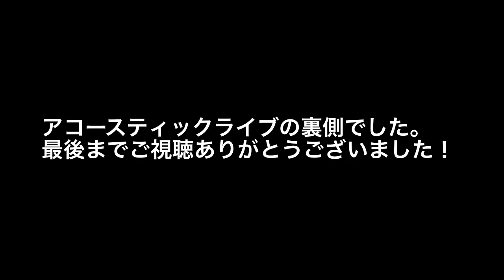【総集編】気絶メイドが歌う80年代アニソンライブ19.11.23【アコースティック成分に僕】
お世話になっております、立花です。
今回の動画は11月23日に湯島にある本とメイドの店【気絶】さん（ ）にて行われたアコースティックライブのダイジェストです。
僕はアコースティックギターで参加させていただきました。（この動画の編集をしてくださっている）Ether Ryoさんはカホンで参加されています。

こちらのライブは現在気絶さんが進められているクラウドファンディング企画の一環として行われました。「メイドさんが歌う80年代アニソン特ソンカバーアルバムを作りたい！」という企画だそうです。
クラウドファンディングは現在も進行中ですので、この動画を見て気になった方はぜひ企画の方もご覧になってみてください。まだ間に合います。

さて、というわけで曲目とボーカルさんの紹介、ついでにちょっと楽器隊アレンジ苦労話など。こっからが長いですよ僕の動画概要欄は。概要って言葉の意味を考えろ。ではいきます！

はい1曲目！
もも花さん、自信なかったそうですが、素晴らしい歌声ですよね。安定感。そして笑顔はすべてを解決するんだな…… 個人的には後日Twitterで絡まれて（この間の自信なさげなあれはなんだったんだろう）と思いました。多分この人強いぞ。

この曲は今回のセトリの中だとかなりやりやすい方でしたね。インターネットにコード譜あったし。かなり早い段階で形になっていたと思います。
ギターのキメがバチッとはまる感が気に入ってます。
みんな大好きPPPH。さあみなさんご一緒に。

ボーカルはご自身でも音楽活動をされているキラさん！さすがのパフォーマンス！英語のセリフパート（しかも一人二役）があるのですが、そこまで完全再現する気合の入りよう。やべー。
キラさんの気合の入った歌声で、原曲とはまた違った熱さになったと思います。

楽器隊としてはですねーーーこれね〜〜〜これ最初頭抱えましたよね……セリフあるし……どうしろと……
原曲とは違った感じになりましたが、さわやかなストロークになりました。当初「ゆずじゃん」との声が出た。
終始バレーコードかつ激しいストロークで両腕必死。休ませてくれ。
\バーイファム/ のかけ声（？）が盛り上がりましたね。お客さんが元気。ノリがいい。

③メロスのように -LONELY WAY-/AIRMAIL from NAGASAKI 『蒼き流星SPTレイズナー』1986年

るなさん！「ライブは初めて」とのことでしたが、驚きの胆力、居合わせた方は同意してくださると思います、堂々のパフォーマンス……！まさかの薔薇（持ち込み）。誰もが驚いたはず。
リハーサルの時点での映像が少しありますが、すでにかなり出来上がってますよね…… そこからまたクオリティを上げての本番です。見に来れたお客さんはラッキーですね（謎目線）

アレンジの上では、堀江由衣さんがカバーされたものを参考にしております。サビに向けての盛り上がりがすごい。アニソン！って感じ。
盛り上がる曲はライブに必須ですね。
弾くたびに僕のストロークのパターンが違うのでRyoさんにはお手間をかけさせてしまった自覚があります。すみません。

④STEP/a・chi-a・chi 『魔神英雄伝ワタル』1988年

シグレさんはおそらく一番リハーサルに時間をかけられたボーカルさんだと思います。実は別日にもがっつりやっている。ストイック！「歌詞飛ばしそう」とのことでしたが、本番は完璧でしたね。ストイック！！

この曲もググったらコード譜が見つかったのでだいぶ助かりましたね。インターネットは偉大。いつもありがとう。
楽器隊がコーラスに入るのが面白いなと思っています。「お前らが歌うんかい」っていう。

⑤不思議色ハピネス/小幡洋子 『魔法のスターマジカルエミ』1985年

マリーさんも歌と鍵盤をされてるそうですね。ちらっとおっしゃてましたね。楽器やる人目線で我々を気遣ってくださったのでいい人……って思いました。ありがとうございます。
そして見事な歌唱力……！舎長さんの「迫る歌声だね」との評、ほんとそれ。すごい。

さーこれね、とっっっても大変でした。今回のセトリ二大勘弁してくれ曲その1。
コード譜を見ていただくとわかると思うんですが、この曲だけコードの動き方の密度がえげつない。
そして動画の僕の左手に注目。ずっっとバレーコード。ほぼバレーコード。ときどきdim。やめてくれ！！！！！しかもどうカポしても逃げられないっていう。
やー、ね、頑張りましたね。本当に。頑張りましたよ……

⑥ホロレチュチュパレロ/徳垣友子 『魔動王グランゾート』1989年

三時さん！人前苦手〜っておっしゃってましたけど、ライブはばっちりでしたね！
特に今回の選曲の中でも変わり種というか、呪文部分とかありますしね、僕はこれを人前で歌えと言われたら逃げます。9割の人は逃げると思います。栄誉ある1割の三時さんに拍手！！！

で、はい、こちら二大勘弁してくれ曲その2。
この曲だけ指弾きアルペジオをやっています。ピックでのストロークと比べて、音量出すのがまずキツかった……
なんでアルベジオにしたかというと、歌い出し部分のコードがギタリスト泣かせのクリシェ。Bmのベースだけ半音ずつ下がっていくのです……大変。そしてときどきdim。dim好きだけども！！！
基本的にノリのいい曲なので歌い出しと間奏以外は爪でガシガシストロークやりました。削れた。
どうしたもんかなと思いましたが、曲のノリのおかげでアレンジ自体はかなり早くに完成して、変更もあまりありませんでしたね。演奏は大変でしたがとても楽しく弾けました。個人的には一番弾いてて楽しい曲です。

⑦失われた伝説を求めて/アンディ 『機甲創世記モスピーダ』1983年

まゆぱすさんも歌を歌うひと！安心と信頼と緊張のトリ！！お見事でした。
かわいらしい歌声と熱い曲のミスマッチ、最高ですね。みんな好きだと思う。勝手に主語をクソデカくするよ、僕は。
この曲は原曲のメロディがよくわからん動きをする上、サビの最後にキツい高音がありまして、かなーり歌いにくかったんじゃないかと思います。いや歌いにくいわ（デモ音源の仮歌を歌ったんですが大変でした）。本当にお疲れ様です。すごいぜ。

この曲もストロークのパターンが毎回変わっちゃうんですよね。今思い出せないもんな。すみません……
結構シンコペーションとかキメがあって合奏の楽しい曲でしたね。
サビ最後のところとかギターとカホンで合わせてます。いい感じだったんじゃないでしょうか。

はいこんな感じで全曲レビューしてみました。なっがいな。長くなるって言いましたからね。

最後になってしまいましたがすぺしゃるさんくす舎長さん！！
選曲と采配お見事です。ぜひ原曲と聴き比べてみてほしいですよね。とっても面白いと思います。
アコースティックアレンジについてはほとんどお任せいただきまして、ありがとうございました。
今回の件は、クラウドファンディング企画でオケの制作をされるRyoさん経由でお話をいただいたのですが、よく知らない美少年に任せるのはなかなかの冒険だったと思います。舎長さんにギター聴いていただいたことないですからね。これでめちゃくちゃ下手だったら大変なことになっていたと思います。信頼をありがとうございます。

余談です。まだ続きます。
久しぶりのライブでした。そして久しぶりのセッションでした。楽しいね！
長くなりそうなので以下省略。

編集・カホンはEther Ryoさんでした。
打ち合わせ、スタジオ練習、リハーサルとかなりの時間お世話になりました。やー本当にお疲れ様でした！
気絶カバーアルバムのオケ制作もRyoさんですからね、これはきっと相当なクオリティが期待できますね。勝手にハードルを上げたところでそろそろおしまいです。